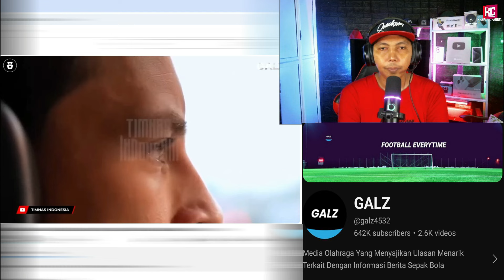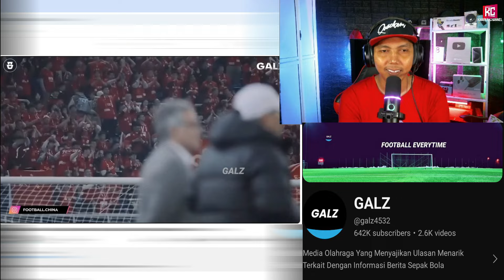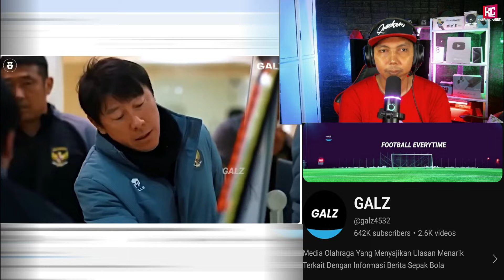Mereka Terlalu Sulit Dianalisis: Mancini Ingatkan Bahrain & China, Indo Lebih Berbahaya Saat Away